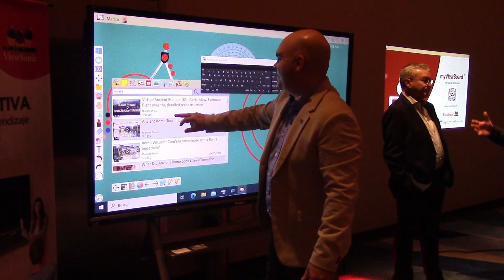ViewSonic presentó nuevas soluciones tecnológicas para la educación, empresas y el entretenimiento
Ricardo Lenti, Gerente General para América Latina y Marcos Paredes, Gerente para Argentina, Uruguay y Paraguay compartieron junto periodistas todas las novedades y mostraron los nuevos productos en un evento bajo el concepto Growing Together, con soluciones de próxima generación inmersivas y colaborativas para el aula, los espacios de trabajo y lo último en soluciones visuales para entretenimiento en el hogar.